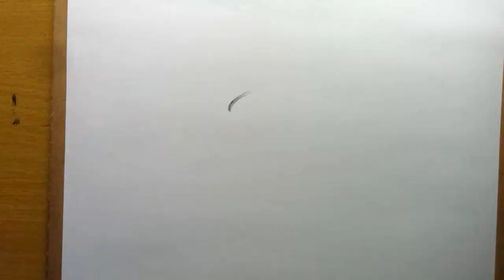Vẽ CoCa CoLa 3D | VTUNG Studio | Marco Renoir | Marco Raffine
Vẽ Lon CoCaCoLa bằng chì màu.